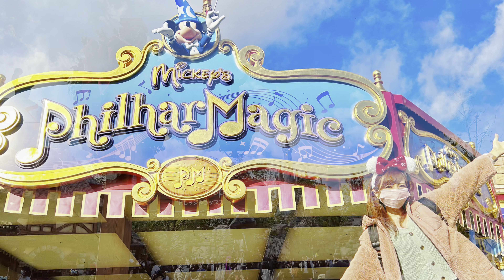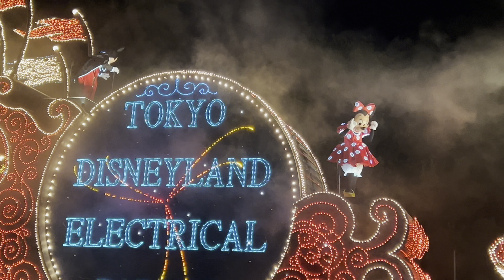DISNEYLAND PARADE 2021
コロナ禍で暫く見合わせて居たパレードを再開、やはりデズニーのナイトパレードは最高です。
2021年11月23日撮影